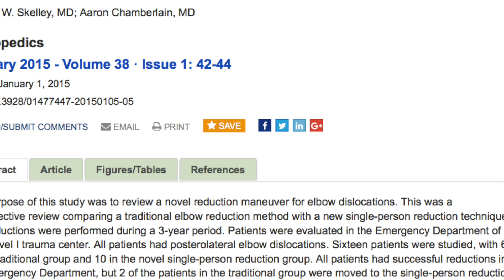BREAKING and REDUCING an ELBOW!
A novel technique of single person elbow reduction technique and multiple ways to break it!

Crew:

Choo bros
Wong Kelvinn

1. Most Beautiful Music Ever: "Everdream" by Epic Soul Factory

2. Three 6 Mafia - It's a Fight

3. Rae Sremmurd - Black Beatles ft. Gucci Mane